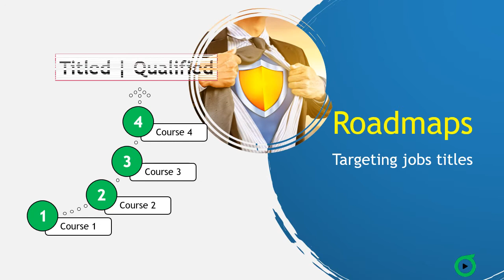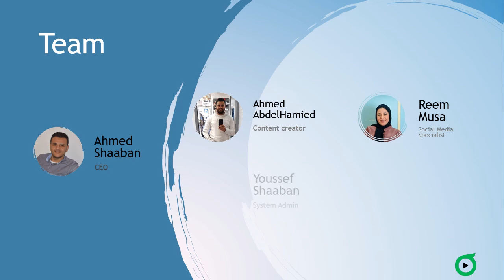Tera Courses | Team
نبذة مختصرة عن فريق عمل تيرا كورسيز